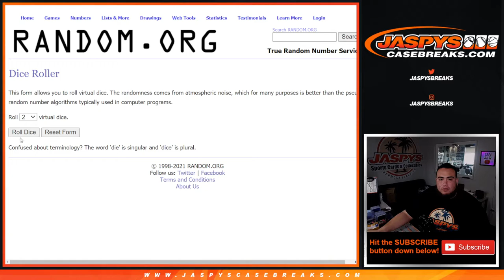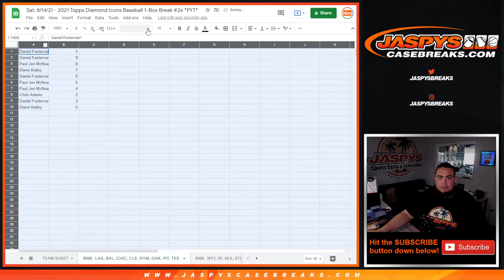Sat. 8/14 - 2021 DIAMOND ICONS BASEBALL 1-BOX PYT #26 RNB - LAA, BAL, CHIC, CLE, NYM, OAK, PIT, TEX